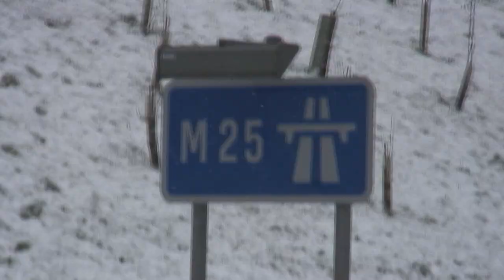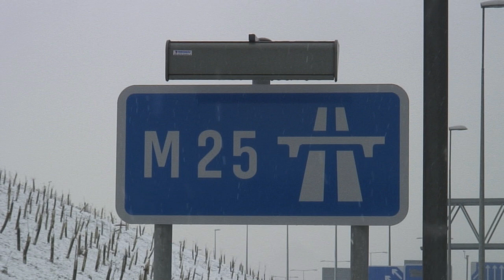M25 snippets 3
In 2010, I walked a lap of the M25 motorway with Rob Lilwall.
We filmed a whopping 24 hours of footage, with grand plans of editing a fabulous, tight little film.
12 years later, I have to accept that if I haven't done it yet, I'm probably never going to do it.
So this is just an archival dump of snippets of footage, most likely only for my own interest!